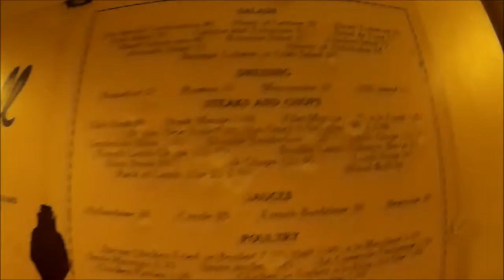Cartaya takes you to the oldest Restraunt in Hollywood!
Musso and Frank Grill, Been around since 1919. My favorite dive in Hollywood. Cool crowd, basic high end steakhouse food, excellent conversation. Sitting next to me was a Movie Producer and her PA fighting with an inexperienced backer over contract terms, or lack of.